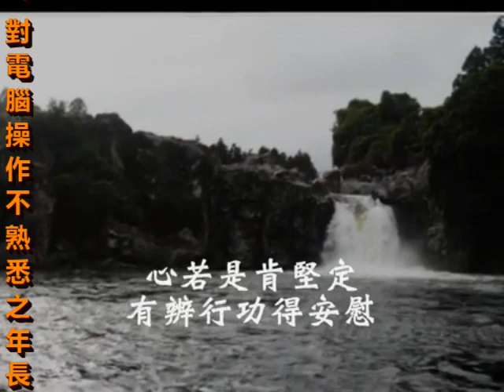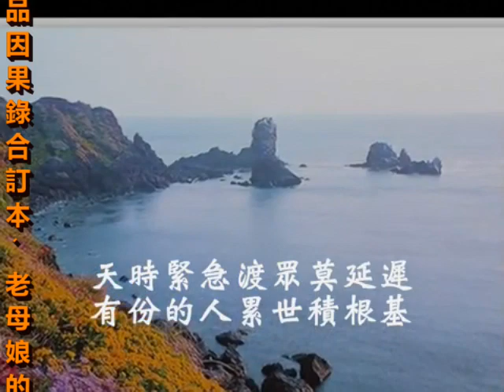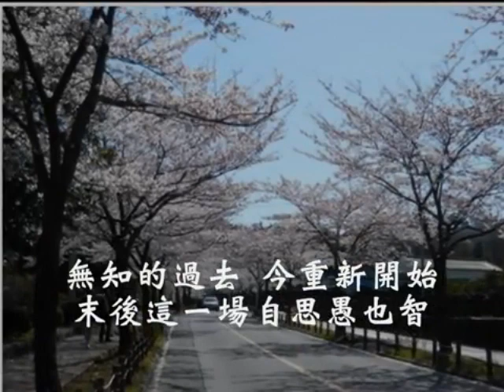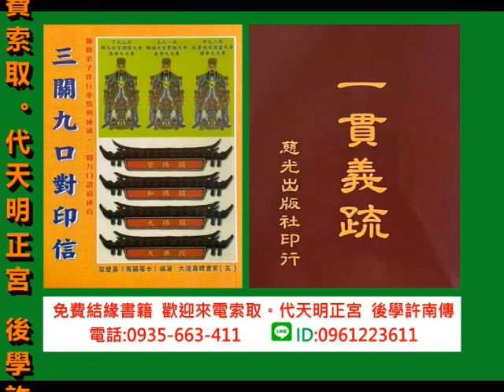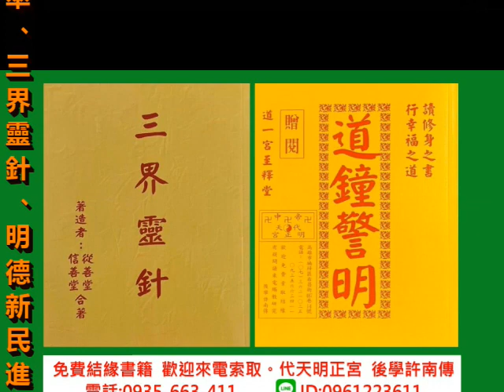20231201 台語善歌 調寄風中的玫瑰 濟公活佛慈訓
濟公活佛慈訓  調寄風中的玫瑰  演唱者:曾淑媛

體會的人斟酌來思起   世間苦海湧來又湧去
回憶咱過去  在酒色財氣  爭奪空一場啥意義
道理徹煩惱除  存心無欺感動天
心若是肯堅定  有辨行功得安慰
啊  明理的可貴  慢慢看開  貧富名利
創造聖業一片天      (其一)

天時緊急渡眾莫延遲  有份的人累世積根基
誠心來抱持  蓮花出污泥  識得真與假速清醒
真修煉握先機  克念作聖用智慧
志若定無改變  捨得捨得步天梯
啊  緣分的可貴  慢慢體會  惦惦修持
踏實徹尾苦回甘     (其二)

仁慈悲愿認真來修持  追溯根源安分守規矩
無知的過去  今重新開始  末後這一場自思愚也智
明理後緊相隨  立愿了愿趁佳期
愿篤定勤勞走  隨緣功德樂善施
啊  修辨的可貴  超凡入聖  按功論位
玄祖沾恩萬八年       (其三)